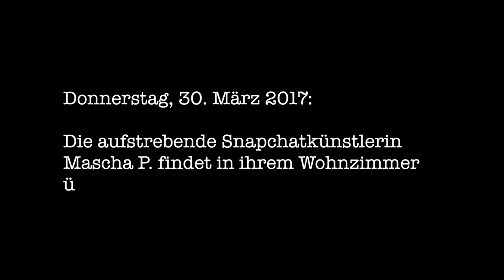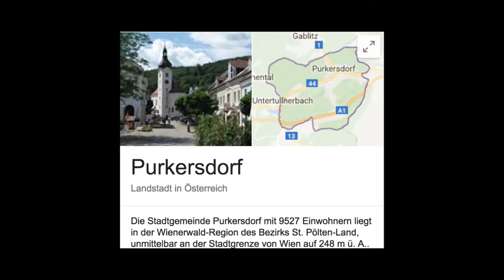ANANAS.mp4 (official) (GONE WILD) (EXPLICIT)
RIP Snapchat

EINMALIG LIVE IM LOOP - DIESEN SAMSTAG ab 19:30!
STARGAST: DIE ANANAS!

Special Thanks an die ANANAS

Lyrics:
Baby Boy
Du bist so süß und auch so sauer (so sauer)
Bist du ein Bauer? (Bist du ein Bauer?)
Du musst bio / libro sein
Dein Preis lügt nicht
Du bist mein Gauner
Mein dirty Gauner
PURKERSDOOOORF
Ist wohl ein Ort für einen Lover
den Nächsten Lover
AYO!
Dort gibts ANANAS
Und I guess auch Bananas (I guess Bananas)
BABY ich bin deine Ananas
Baby bitte liebe deine Ananas (4x)
Heut Nacht - AYO!
Heut Nacht Baby/Bitte liebe deine Ananas (usw)

ANANAS BABY
ICH BIN DEINE ANANAS
BIST DU MEINE BANANAS?
(usw)

(2x)
Ich bin saftig ich bin weich
du willst mich um jeden Preis
Ob Chiquita oder Bio Baby (MHYEAH)
Ich bin fresh und voll nicht alt
Mein Gemüt lässt dich nicht kalt
Ob du Obst magst oder auch nicht Baby